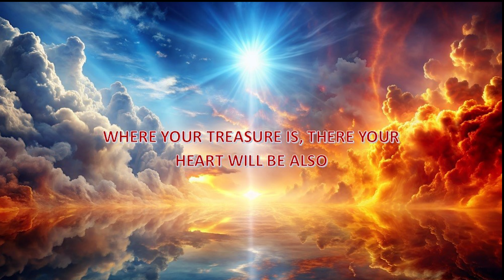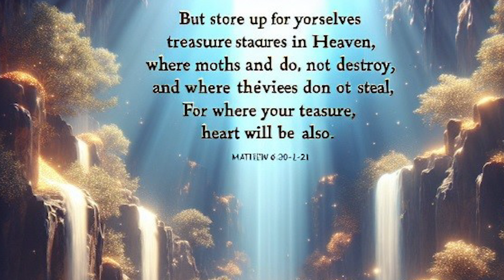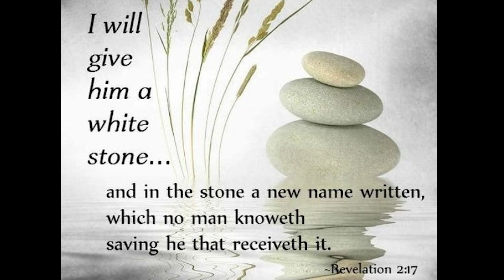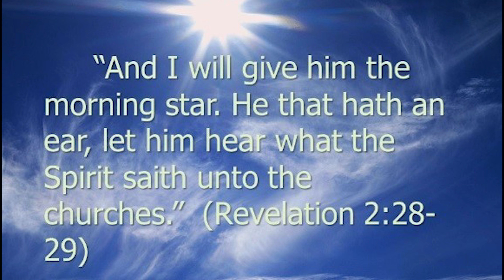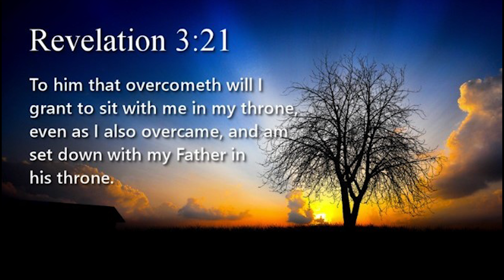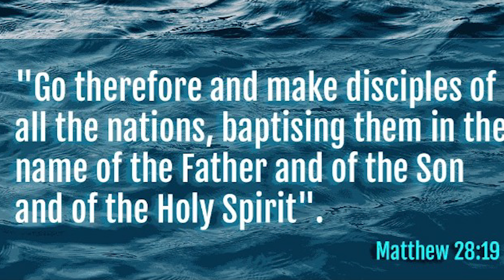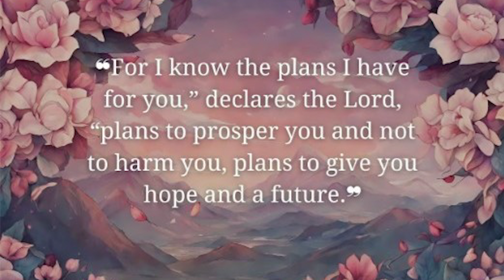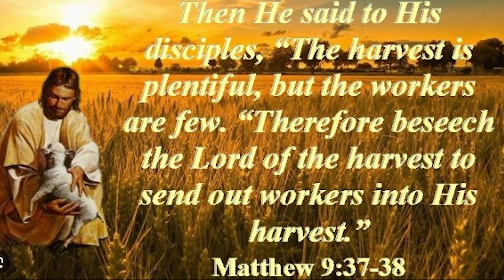Heavenly Financial Wisdom Uncovered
Matthew 6:19-21 says,
“Do not store up for yourselves
treasures on earth, where moth and rust destroy,
and where thieves break in and steal. But store
up for yourselves treasures in heaven, where
moth and rust do not destroy, and where thieves
do not break in and steal. For where your
treasure is, there your heart will be also.”
So what treasures must we build up in heaven
when everything will be provided for us?
I wrote in my book how Jesus tells us in
Revelation that the overcomer or conqueror will
receive 18 rewards:
1. “I give to eat of the tree of life, which is in
the midst of the paradise of God. (2:7b)
2. I will give thee a crown of life. (2:10b)
3. shall not be hurt of the second death.
(lake of fire) (2:11b)
4. I give to eat of the hidden manna,
5. and will give him a white stone,
6. and in the stone a new name written,
which no man knoweth saving he that
receiveth it. (2:17b)
7. I give power over the nations:
8. And he shall rule them with a rod of iron;
as the vessels of a potter shall they be
broken to shivers: even as I received of
my Father.
9. And I will give him the morning star.
(2:26-29)
10. the same shall be clothed in white
raiment;
11. and I will not blot out his name out of the
book of life, but
12. (and) I will confess his name before my
Father, and before his angels. (2:5)
13. will I make a pillar in the temple of my
God,
14. and he shall go no more out:
15. and I will write upon him the name of my
God,
16. and the name of the city of my God,
which is new Jerusalem, which cometh
 down out of heaven from my God:
17. and I will write upon him my new name.(3:12)
18. I grant to sit with me in my throne,
even as I also overcame, and am set
down with my Father in his throne.”
These are all spectacular treasures beyond our imagination.
Is there more?
How I can go and personally evangelize as many
people as possible, which is a fair enough plan, but
is there a better strategy… a Biblical strategy?
Jesus said, “Therefore go (this is a command) and
make disciples of all nations” Matthew 28:19
Notice He said make disciples, which is what He
did… He taught people how to become leaders and
carry on after He was gone. And then, each of these
disciples should produce more disciples and so on.
Disciples produce a greater return on your
investment than just evangelizing individuals.
I’m amazed at how few leaders and few Christians
actually follow this command. We shouldn’t want
to leave this planet until we have produced at least
12 disciples of Jesus Christ!
(And kicked some dirt in satan’s eye!)
I want to see my investment paying off with
treasures popping up in heaven now and long after
I’m gone… don’t you?

Please check out our amazing books that will help you grow in your journey with God:

THE WAY VISIT HEAVEN WHENEVER YOU WANT! by Al Collins

THE SILVER BULLET OF GOD by Al Collins

MY JOURNEY WITH GOD by Rhoda Collins
The God Farm book